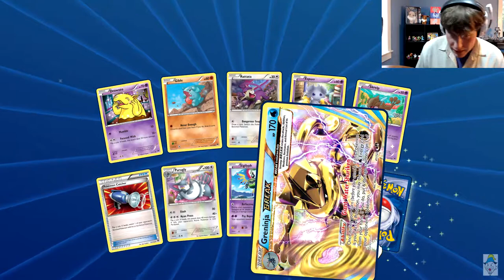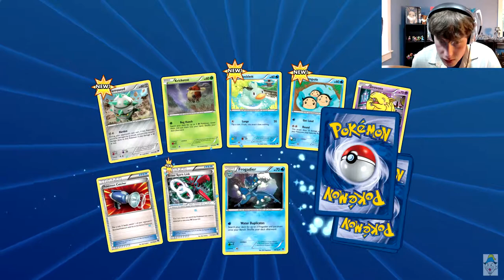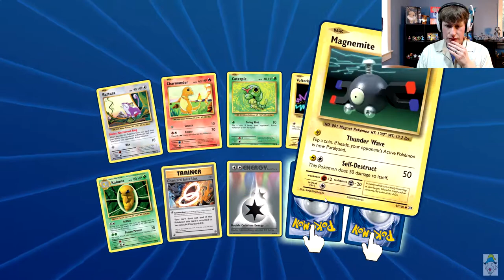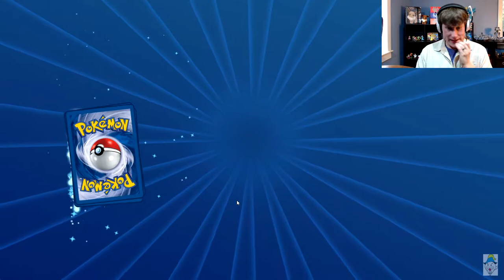Digital Pack Opening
Lets open up some of our digital packs and see what we pull